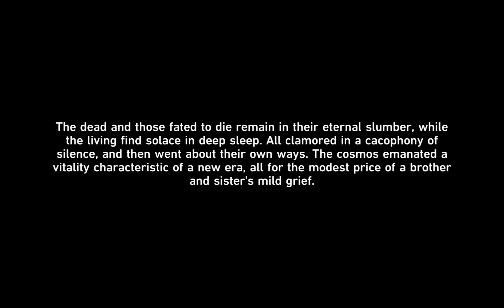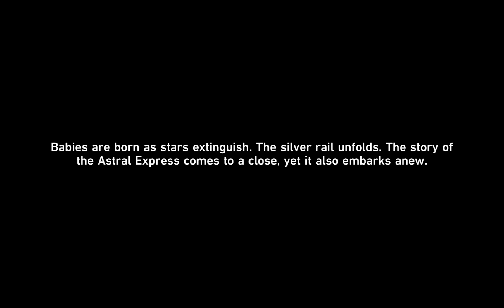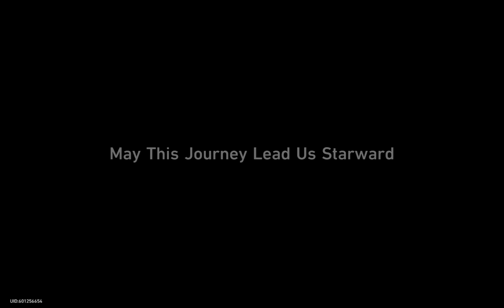Black Swan Exposes the Flaw in the Dream of Order! Honkai Star Rail 2.2: Wake to Weep (Part 12)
2.2 Trailblaze Mission | "Then Wake to Weep" (In Our Time) - Part 12

0:00-0:36 Imbibitor Lunae and Jing Yuan Strike in Unison!
0:37-3:43 Awake Sleepy Head?
3:44-6:16 Well Fork Me its the Stellaron Guy!
6:26-11:45 Jing Yuan Really Called Us Galactic Baseballer!
11:46-17:45 IPC Negotiations!
17:51-21:51 Voting for the Next Destination!
21:52-24:52 Boothill Wants Strong Drinks on the Express!
24:53-33:10 Roll the Fake Credits to This Dream!
33:11-39:46 Black Swan Retells the Whole Dream Before Exposing the Flaw to Break Free!
39:47-42:31 SKIP TO NEXT TIME STAMP!
42:32-47:12 Acheron and Black Swan Break Free From the Dream!

Witness the Will of the Weak! Sunday Boss Fight! Honkai Star Rail 2.2: Wake to Weep (Finale Part 2)

Acheron's True Name and Breaking Sunday's Tune! Honkai Star Rail 2.2: Wake to Weep (Finale Part 1)

Sunday Summons the Past, Present, and Eternal Show! Honkai Star Rail 2.2: Wake to Weep (Part 11)

Here's a Glass to the Imperfect Tomorrow! Honkai Star Rail 2.2: Wake to Weep (Part 10)

Harmony Casts Their Gaze and the Watchmaker's Legacy! Honkai Star Rail 2.2: Wake to Weep (Part 9)

Sunday Reveals a Sad Reason Why Robin Wears a Necklace! Honkai Star Rail 2.2: Wake to Weep (Part 8)

An Option to Pat Firefly's Head Say Less! Honkai Star Rail 2.2: Wake to Weep (Part 7)

Robin and Sunday Will No Longer Tolerate Sparkle! Honkai Star Rail 2.2: Wake to Weep (Part 6)

Boothill Passes Off as Pom Pom! Sunday's Confessions! Honkai Star Rail 2.2: Wake to Weep (Part 5)

Graves of the Nameless and the Charmony Dove Dilemma! Honkai Star Rail 2.2: Wake to Weep (Part 3)

Firefly Doesn't Want Sleep Deprived Blade Driving! Honkai Star Rail 2.2: Wake to Weep (Part 2)

Boothill Boards the Astral Express to Negotiate a Deal! Honkai Star Rail 2.2: Wake to Weep (Part 1)

ALL 29 Chests, 2 Trashcan, and Trotter Locations in SoulGlad Avenue! Honkai Star Rail: 2.2 Guide

Vermilion's Reward for Finding ALL 20 Origami Birds in Grand Theater! Honkai Star Rail: 2.2 Guide

Boss Red's Reward for Finding ALL 20 Origami Birds in SoulGlad! Honkai Star Rail: 2.2 Guide

Dr. Blues Reward for Finding ALL 20 Origami Birds in Dreamflux Reef! Honkai Star Rail: 2.2 Guide

2.1 Guides:
All 7 Dream Ticker Locations in Dewlight Pavilion and Clockie Studios! Honkai Star Rail: 2.1 Guide

All Chests, Dream Tickers, and Trashcan Locations in Clock Studios Park! Honkai Star Rail: 2.1 Guide